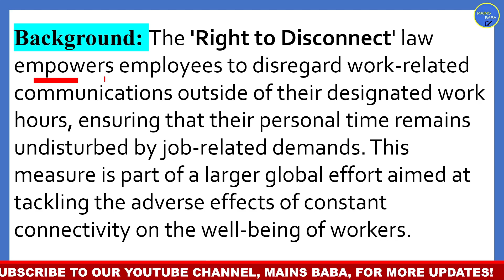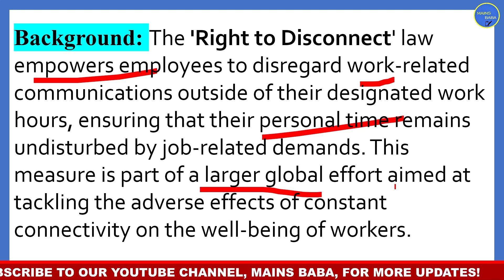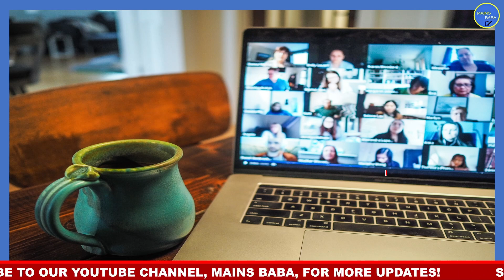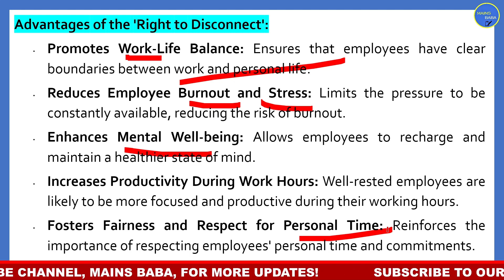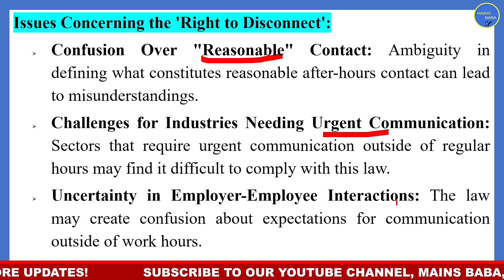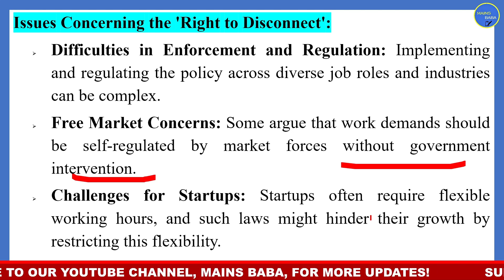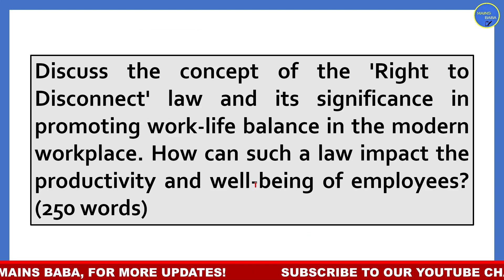Australia's Right to Disconnect Law | Mains Baba | Harsh Kumar UPSC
Recently, Australia has recently granted millions of workers the legal right to disconnect from their jobs outside of work hours, unless deemed unreasonable. This law is in line with similar regulations in Europe and Latin America and aims to promote a healthier work-life balance.